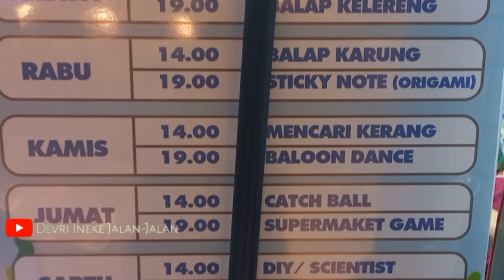Wahana Anak Kekinian Terbaru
kiddie crabs merupakan wahana anak dengan harga terjangkau di mall lippo cikarang